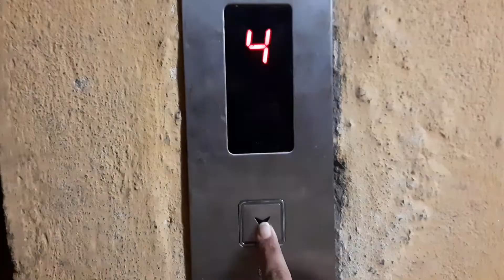Rumir Barite Rinir Aiburo Bhate amra sabai | Bengali Vlog | Rimi's Column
Today I am going to share with you Rumir Barite Rinir Aiburo Bhate amra sabai as bengali vlog.